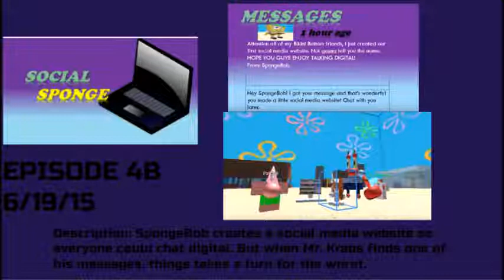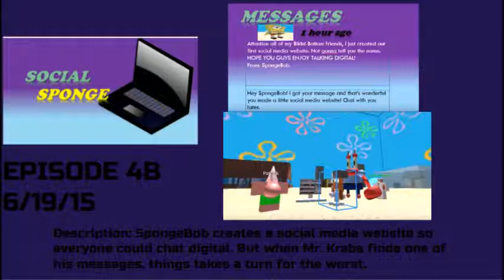Season 2015 (Review)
A complete review of Season 2015 from SpongeBob SquarePants (The Roblox Series)
Intro 0:00
The Robbery: 0:59
Sandy Sandy Quite Contrary: 2:29
The Jellyfish Picnic: 3:52
Patrick and The Beanstalk: 5:07
Jurassic Sponge: 6:22
The Ghost of Goo Lagoon: 7:45
The Heatwave: 8:54
Social Sponge: 10:14
Retro Land: 11:54
The Treasure Hunt: 12:53
Plankton's Boot Camp: 14:22
Patrick's Sweet Dream: 15:36
Mine!: 16:51
Anchors Away: 18:06
Patrick's Cousin: 19:28
Rock Sponge: 21:06
The Zombie Patty!: 22:13
Gary's Punishment: 23:16
The Storm: 24:31
Safety First: 25:36
Squid-Tut: 26:51
Gamble Pants: 28:07
The Great Christmas Lock-Out: 29:41
The Speeding Ticket: 30:53
Patty Hyper: 31:49
Closing: 33:00